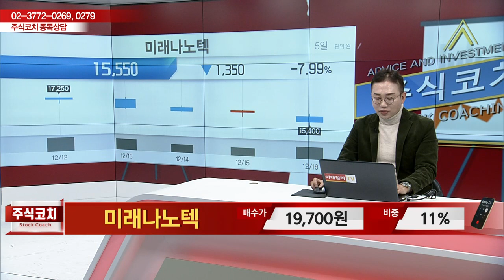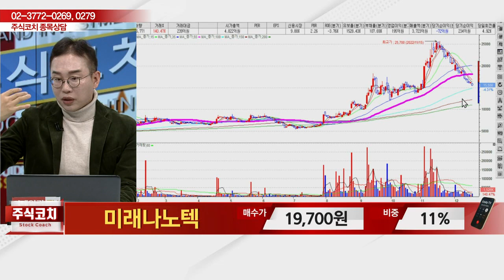미래나노텍(095500)_종목 상담_김현구 전문가_종목 상담 (20221217)